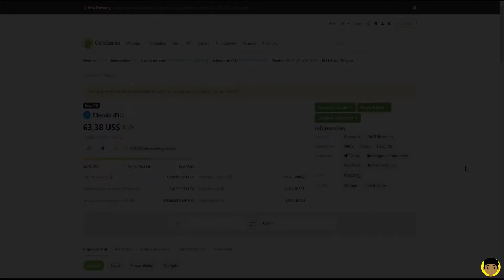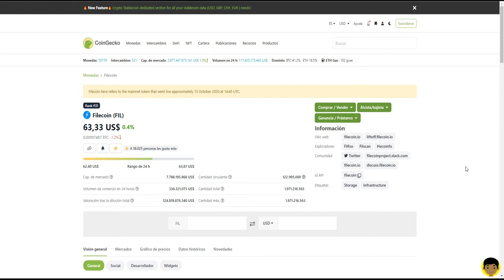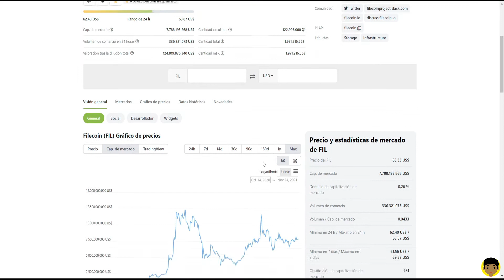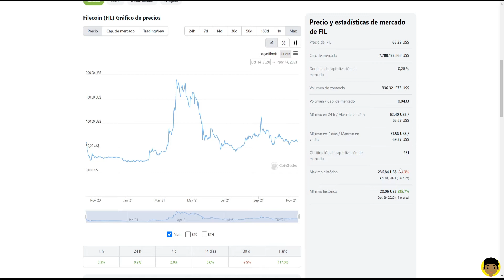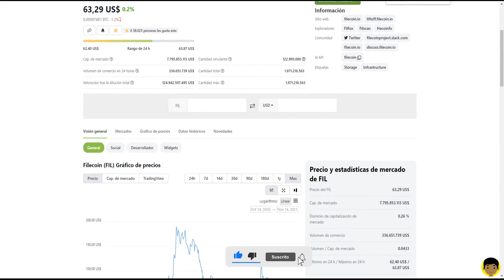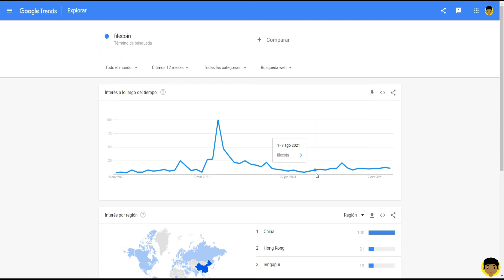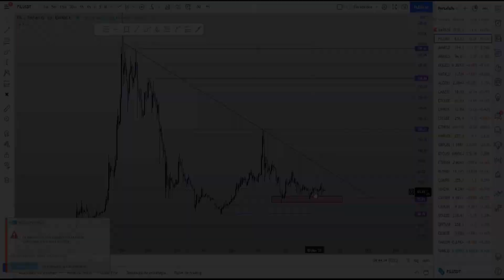ESTRATEGIA PARA SABER CUANDO COMPRAR UNA CRIPTOMONEDA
En este video les muestro una estrategia bastante simple que pueden utilizar para realizar los mejores puntos de entradas en las criptomonedas.